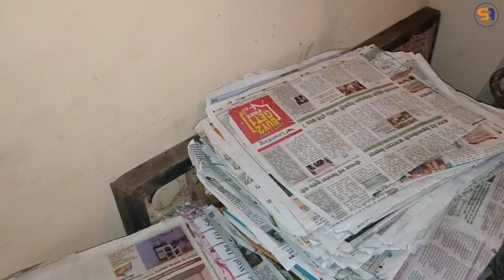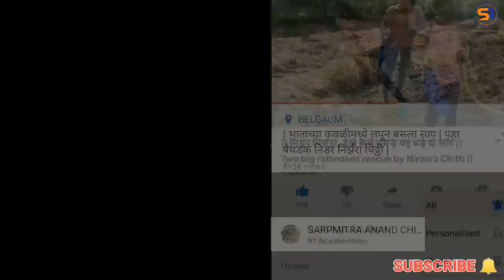सामानाच्या कोपऱ्यात ठेवलेला कॅरम बोर्ड उचलताना सावधान... Cobra rescued by Anand Chitti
जुने सामान आणि उंदरे हे सापांच्या आवडीचे ठिकाण म्हणजन आशा ठिकाणी हात घालताना काळजी घ्यावी
या व्हिडिओमध्ये तुम्ही एक अशाच ठिकाणी लपलेल्या नागाचा रेस्क्यू पाहू शकता

in this video you can watch the rescue of indian spectacled cobra by sarpmitra Anand Chitti.
its a venomous snake having nerotoxin venom.